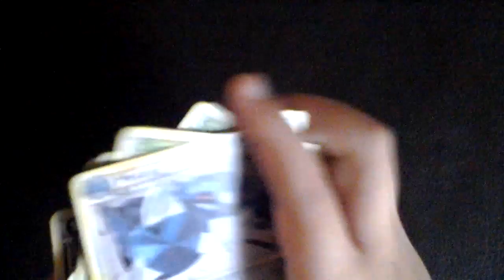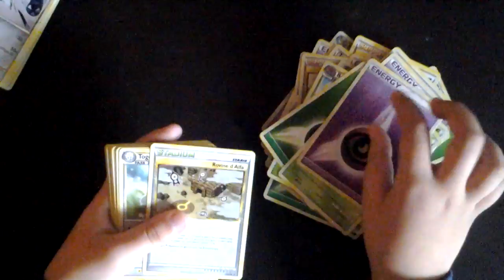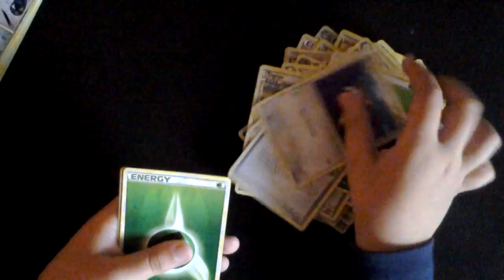Apertura mazzo espeon